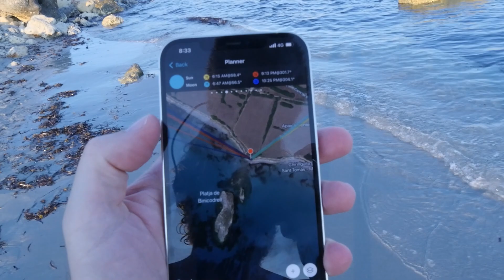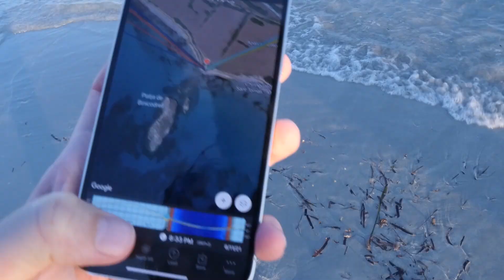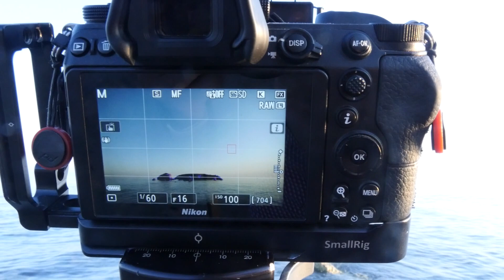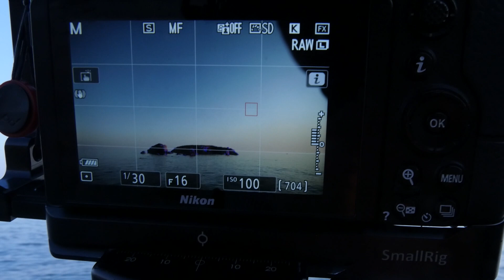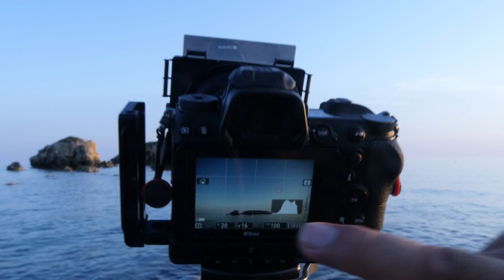Cómo usar un Filtro GND (Filtro Degradado de Densidad Neutra) | Tutorial Paso a Paso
En este vídeo, aprenderéis a usar un filtro GND (un filtro degradado de densidad neutra) para exponer correctamente, en una sola exposición, escenas con alto rango dinámico. Un ejemplo típico es cuando estáis fotografiando un paisaje al amanecer, cuando el cielo es mucho más claro que el primer plano.

GUÍAS FOTOGRÁFICAS RECOMENDADAS:
- Guía sobre Filtros Fotográficos: